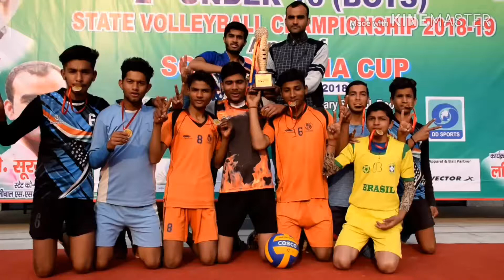SCHOOL SPORT PROMOTION FOUNDATION UTTARAKHAND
देहरादून को हराकर हरिद्वार बना स्टेट चैंपियनशिप चैंपियन